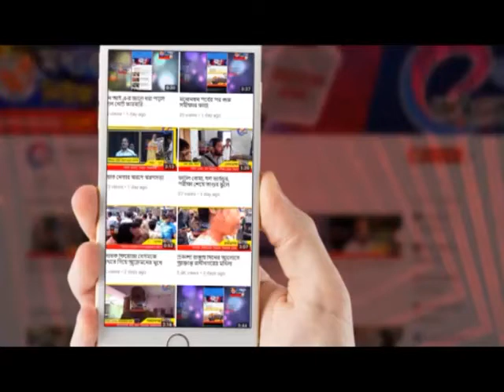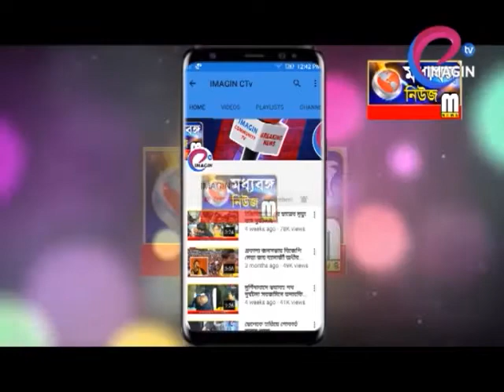বৃষ্টি মাথায় নিয়েই নির্মল প্রভাতের লক্ষ্য